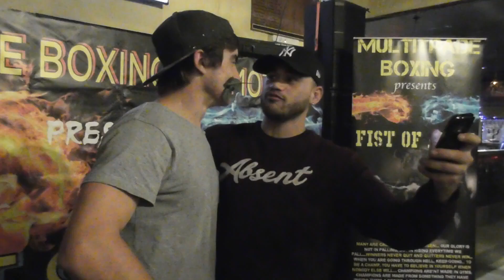Skope Siaosi talks upcoming fight, gives prediction Robert Berridge vs Sam Rapira & Adrian Tahia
Meet Skope "The Entertainment" Siaosi, an Aspiring Boxer hailing from South Auckland with a burning passion for the fight game.. He will be facing Dave Kava at the Fist of Fury II main corporate card.